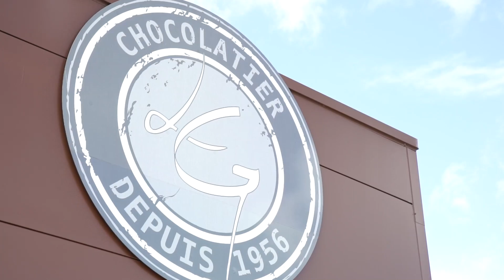Visite du Musée du Chocolat Gelencser à La Roche sur Yon (85)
Artisan chocolatier depuis 1956, la Maison Gelencser vous invite à un voyage chocolaté à travers le temps: plongez au cœur de l'histoire du cacao. Un monde ludique, attractif et gourmand vous attend, pour le plaisir des petits comme des grands.